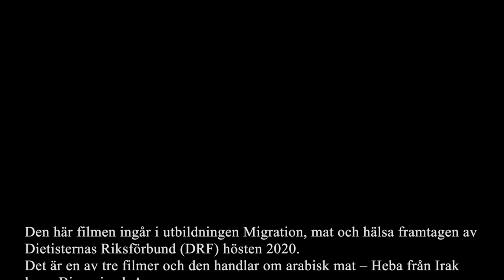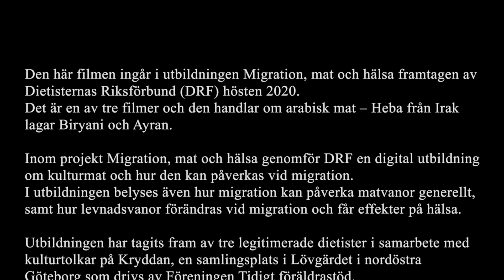Migration, mat och hälsa – Arabisk matlagning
Hösten 2020 genomförs DRFs utbildning Migration, mat och hälsa för att öka kunskapen om
hur råd och stöd ska kunna ges till personer med olika migrationsbakgrund och matkultur i vår eftersträvan att ge jämlik vård.

I samband med detta spelades tre olika videor in som ger en inblick i matlagningen. Denna video visar hur Heba från Irak lagar Biryani och Ayran.